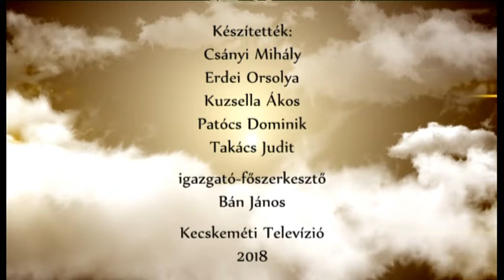ÖRÖMHÍR (2018. június 13.)